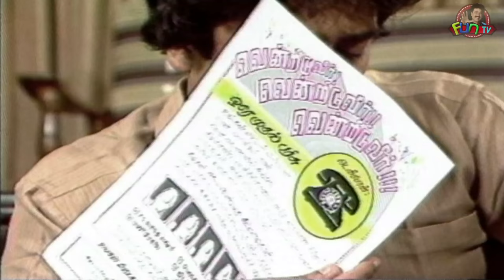Made In USA | Tamil Comedy Drama | S. Vee. Shekher | SVS Fun TV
Made in USA: We love lucky draw and always hope we would be the lucky ones. On a similar note, here S. Vee. Shekher stumbles upon a lucky draw on his newspaper.

Does he manage to win it? Watch this drama to find out!